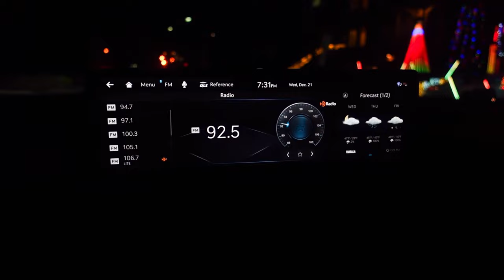Fantastic Christmas Light Show in Fort Lee, NJ!! - Center Lights!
Vern and Gener head to Fort Lee, NJ to see the Center Lights!  Created by a teenager, this musical spectacle will put a smile on your face and some Christmas cheer.  Stay warm guys!  Google Center Lights in NJ and you'll be able to find this place!

I had to edit a bit of the music to help keep it monetized for us.  If you want to hear the raw edit, please let me know.